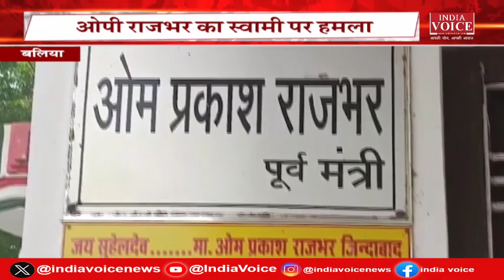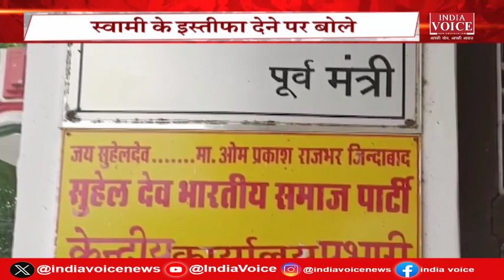Bulletin News: देखिए सुबह 11 बजे तक की सभी बड़ी खबरें IndiaVoice पर Juhi Singh के साथ (14.02.24)